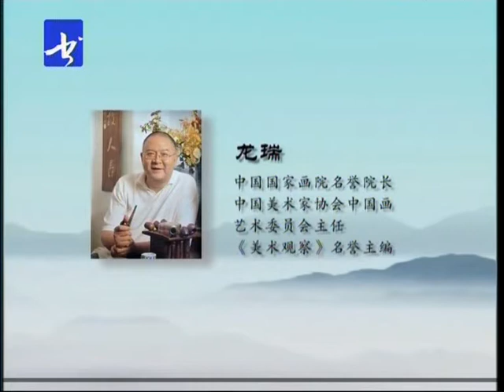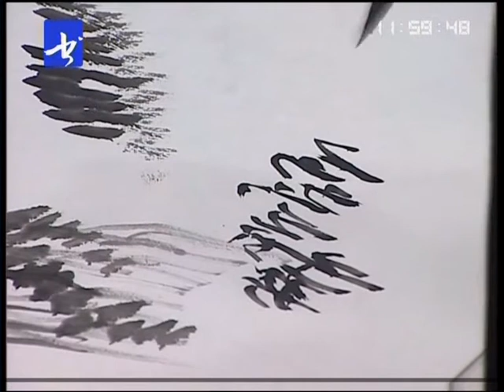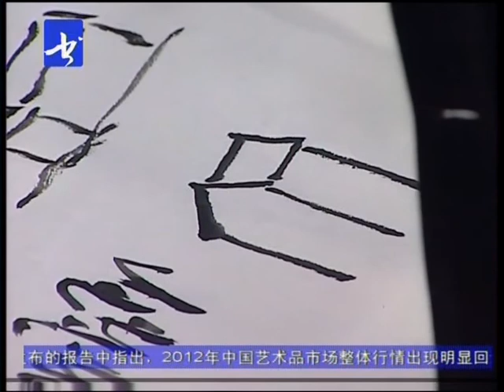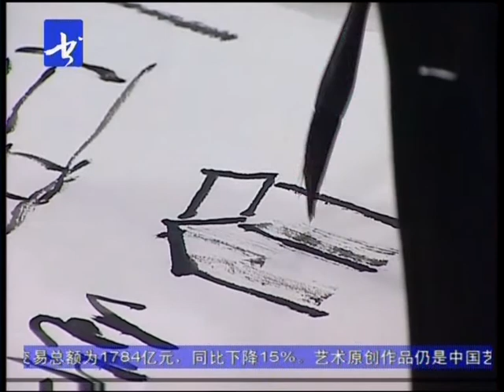07龙瑞山水画教学 第七讲 基本功示范 墨法的运用 国画 写意山水画